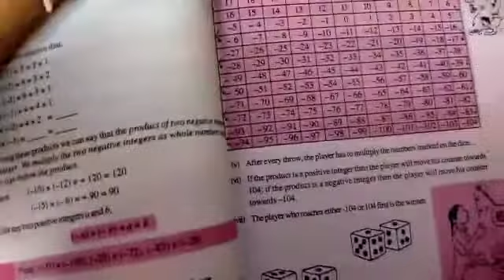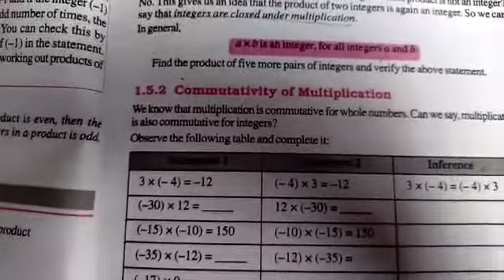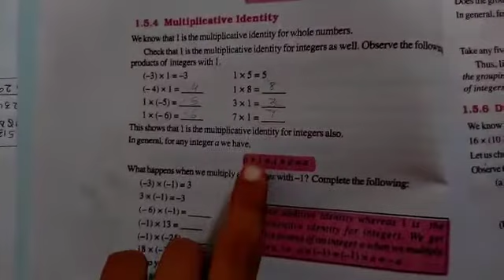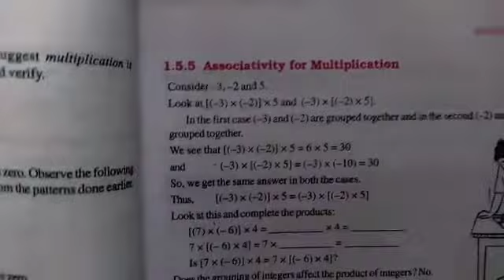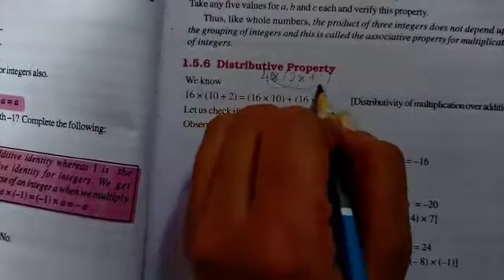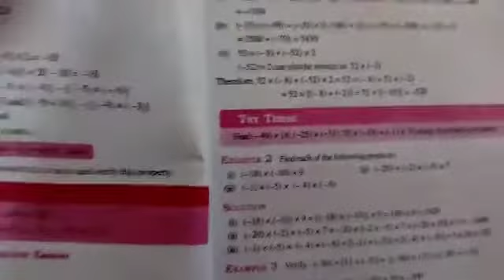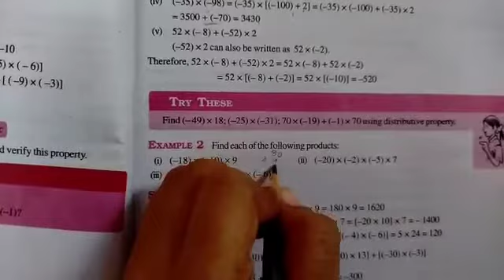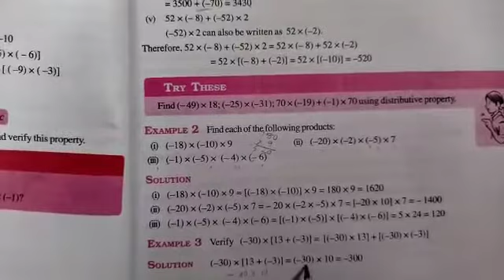GSEB|STD 7|MATHS (E.M.)| CH 1| PART 6